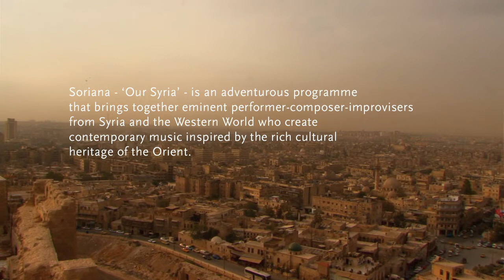Soriana, Contemporary music from the orient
Basel Rajoub, artistic direction, saxophones, duclar
Kenan Adnawi, oud
Andrea Piccioni, percussion
Feras Charestan, qanun

Soriana translates as "Our Syria." This adventurous programme brings together eminent performer- composer-improvisers from Syria and the West who create contemporary music inspired by the rich cultural heritage of the Orient. Performed on Middle Eastern and Western instruments, the programme showcases the rising generation of cosmopolitan Arab musicians. It celebrates the artists’ cultural heritage, paying homage to the land that gave them the gift of musical knowledge carried throughout many journeys as it soothes wounds and inspires creation, envelopes in warmth and stability, feeding the imagination as well as the soul.